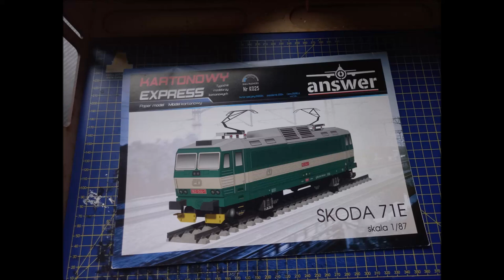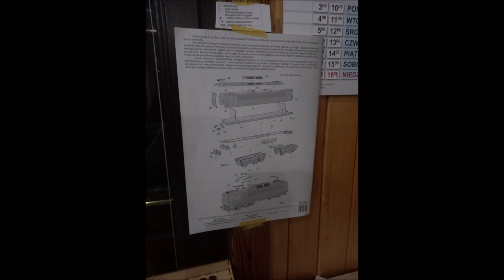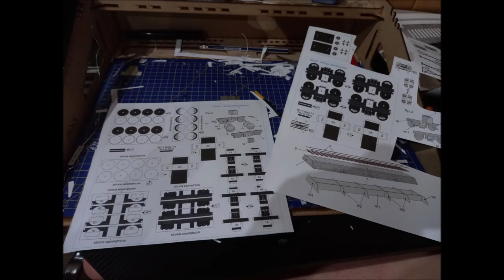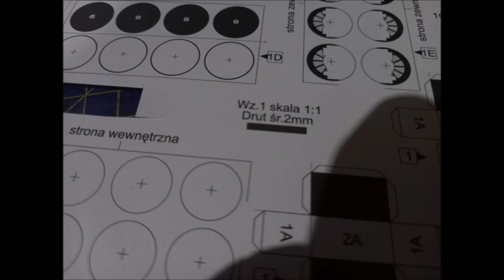Answer Škoda 71E ČD 163 044-1 Relacja Modelarstwo Kartonowe/Zpráva o modelování lepenky